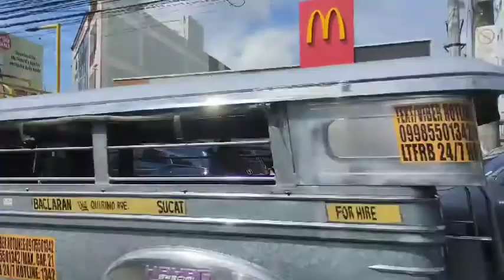Road trip tour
around sucat paranaque going to bgc